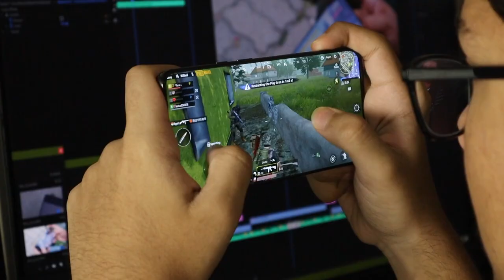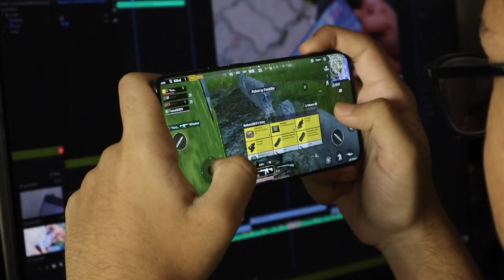[FREE] Copyright Music - Fortnite - Dance Music - Lucas Fader Remix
Feel free to enter the deep feelings.

FCAL